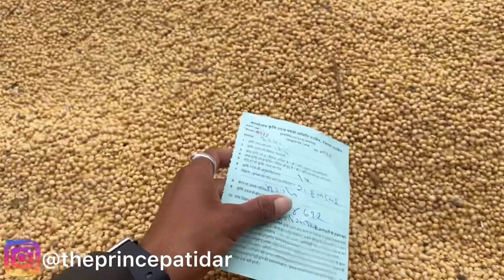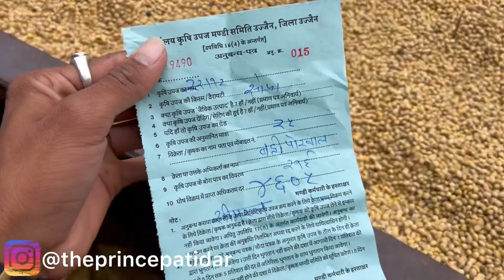Prince Patidar Ujjain Soyabin Bhav | 022